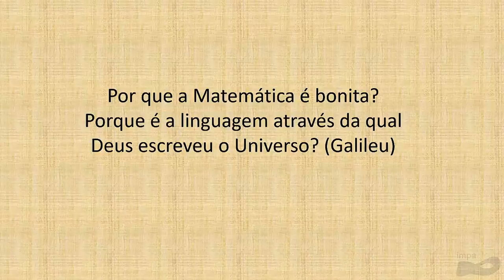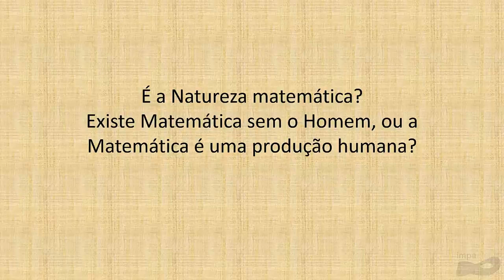POR QUE A MATEMÁTICA É BONITA? | Ledo Vaccaro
I Encontro Nacional do Mestrado PROFMAT - Palestra de Divulgação - Ledo Vaccaro (CESGRANRIO)